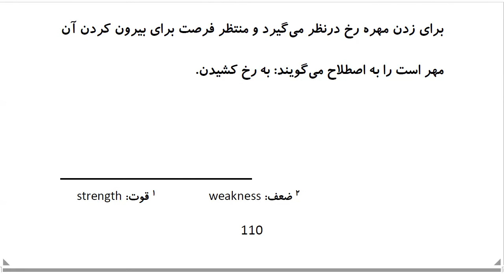Top 100 Persian Proverbs: Proverb 91: بِه رُخ کِشیدَن